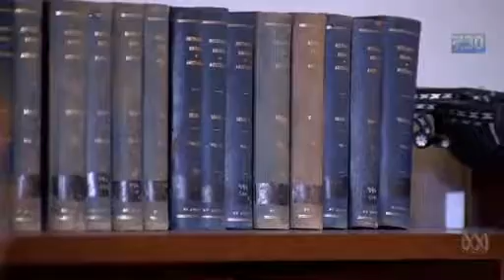Federal parliament moves to eradicate modern slavery 05-06-2017